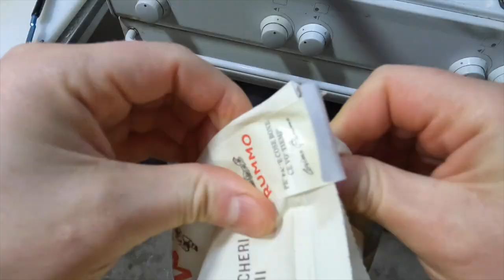La pasta al pomodoro più deliziosa con i pomodorini del Piennolo del Vesuvio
Scopri come preparare la pasta al pomodoro più deliziosa con i pomodorini del Piennolo del Vesuvio! Questa ricetta utilizza i deliziosi pomodori piennolo, famosi per la loro unicità e bontà. Guarda il video e impara come preparare un piatto gustoso e tradizionale della cucina italiana in pochi semplici passi. Non perdere l'occasione di gustare questo capolavoro della cucina mediterranea!

➡️ Ingredienti per preparare la pasta con il pomodoro (4 persone):
- Paccheri trafilati al bronzo (440 gr.)
- 1,5 - 2 kg di pomodorini del Piennolo
- Basilico come se piovesse
- 2 spicchi d´ aglio
- Peperoncino (opzionale)
- sale e pepe qb
- olio Evo

► NON PUOI PERDERE LA PROSSIMA VIDEORICETTA!